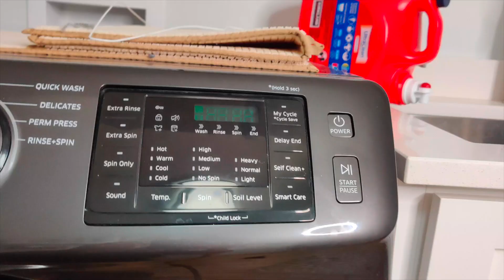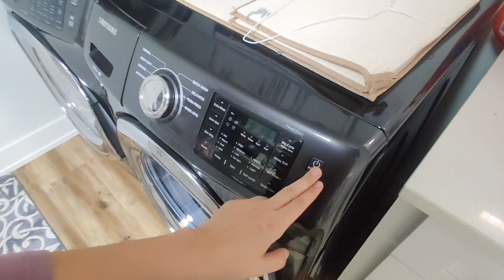2020 CLEAN, DECLUTTER AND ORGANIZE / EXTREME CLEANING MOTIVATION / CLEAN WITH ME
2020 CLEAN, DECLUTTER AND ORGANIZE / EXTREME CLEANING MOTIVATION / CLEAN WITH ME

In this Messy house clean with me, clean, declutter and organize video, I will be cleaning, decluttering and organizing my downstairs area, after we had guests over.  My house was in desperate need of a clean, organize and declutter! I hope you guys get tons of cleaning motivation to help you clean, declutter and organize your home. Come and clean with me as we go through my house!

🌻I'm Halina and I'm a mom of 2 little ones! I have very busy kids and a crazy life.

Kid Kraze is a family fun and friendly channel for all ages featuring Lucian and Emilia who like to do adventurous and cool stuff. We record all of our kids messy, silly and crazy activities and show our lives. We are a very adventurous family and allow our kids to explore and create! These videos are kids videos for kids.

Favorite Cleaning Items:
Method Cleaner
Swiffer Duster
Shark Stick Vacuum
Shark Steam Mop
Microfiber Cloths
Glass Cleaner

This footage is the property of Mom Kraze and is not allowed to be reused or copied without written consent from Mom Kraze.

2020 CLEAN, DECLUTTER AND ORGANIZE / EXTREME CLEANING MOTIVATION / CLEAN WITH ME